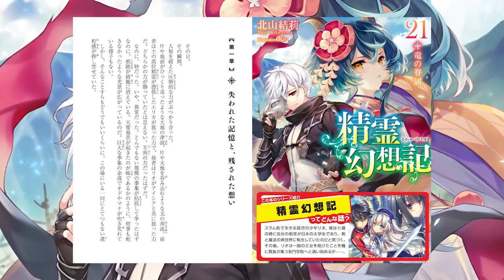Kondisi Setelah Rio Dilupakan hingga Masato yang Menjadi Pahlawan | Preview Seirei Gensouki Vol. 21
Video ini membahas Preview Volume terbaru Light Novel Seirei Gensouki yaitu Volume 21. Preview yang dirilis disini menjelaskan tentang kejadian setelah Rio dilupakan di akhir Volume 20 sebelumnya dan situasi atau keadaan orang-orang yang melupakan Rio. Pada video Spoiler Seirei Gensouki Volume 21 ini juga akan dibahas mengenai kemungkinan alur cerita Seirei Gensouki Volume 21 yang akan rilis nanti. Selain itu, pada pembahasan Seirei Gensouki Volume 21 ini juga dijelaskan mengenai Masato menjadi Pahlawan Baru. Lalu disini akan dibahas juga kapan Seirei Gensouki Vol 21 rilis (Seirei Gensouki Vol 21 Release Date). Semua itu akan kita bahas pada Video Pembahasan Seirei Gensouki Vol 21 ini.

Jika kalian punya pertanyaan ataupun saran lainnya, silahkan tuliskan di kolom komentar.